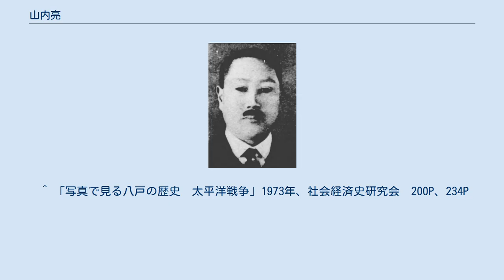山内亮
山内亮 山内 亮（やまうち りょう、1886年（明治19年）12月20日 - 1960年（昭和35年）7月26日）は、日本の政治家。
青森県八戸市の5代目市長。
終戦直前の1945年8月、米軍による空襲の予告を受けて全市民に総退去を命じた。
 戦争末期に青函連絡船を撃沈したハルゼー機動部隊により1945年（昭和20年）7月14日に八戸・三沢が空襲を受け、日東化学工業や尻内駅（現・八戸駅) が被害を受けた。さらに8月5日にB29爆撃機が八戸市に飛来し八戸空襲を予告、8月9日にハルゼー機動部隊により八戸港にいた海防艦・稲木が撃沈された。こうした状況を受け、空襲や艦砲射撃による攻撃を見越し、8月10日に八戸市中心市街地からの総退去命令を決断した。 終戦時にはハルゼー機動部隊は三陸海岸沖に撤退しており、市街地は閑散とした状況であった。 1943年（昭和18年）に戦時下の国や県の強い意向により、いったん市営自動車（現在の八戸市営バス）を五戸鉄道（現在の南部バス）に統合させた。
後に1948年（昭和23年）に市営バス事業は再発足する。
 1944年（昭和19年）に八戸市立工業学校（現在の青森県立八戸工業高等学校）を設立した。
 ^ a b 『議会制度百年史 衆議院議員名鑑』673頁。
 ^ 総理庁官房監査課編 『公職追放に関する覚書該当者名簿』 日比谷政経会、1949年、745頁。
NDLJP:1276156。
 ^ 「写真で見る八戸の歴史　太平洋戦争」1973年、社会経済史研究会　200P、234P